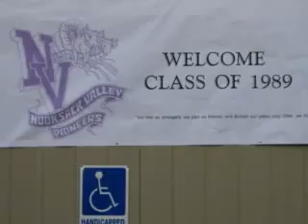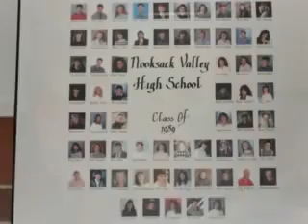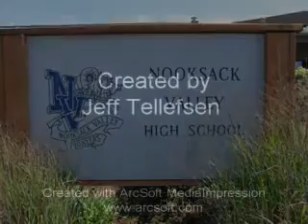Nooksack Valley High school Class of 1989 20 yr reunion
Nooksack class of 1989 reunion party.